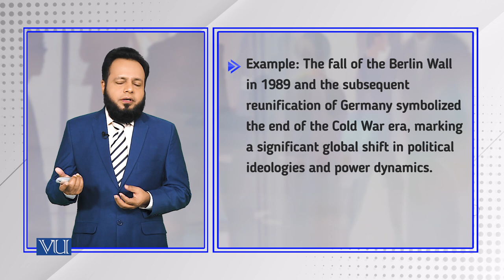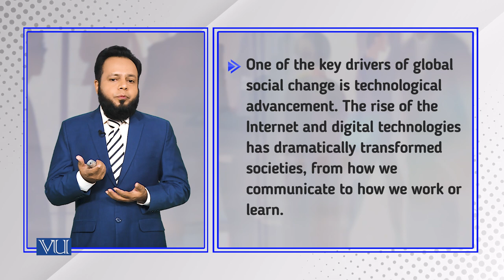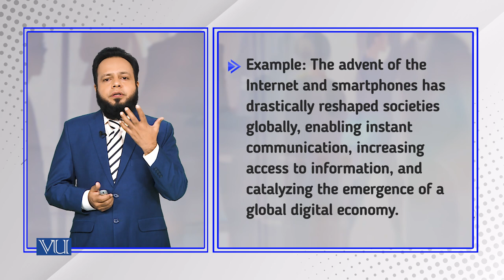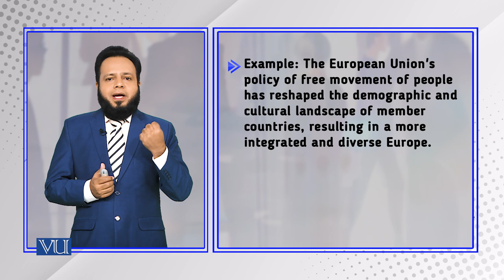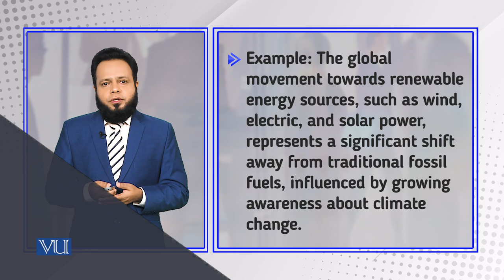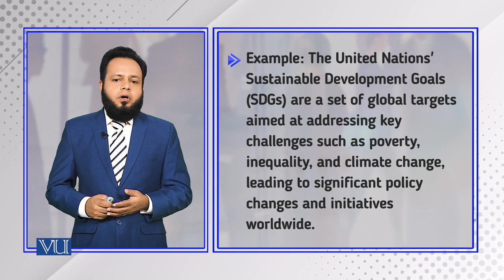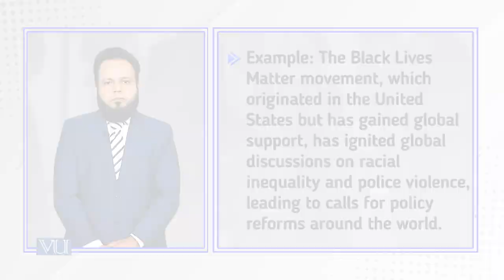Global Social Change | Introduction to Sociology | SOC101_Topic228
Topic228: Global Social Change,
By Dr. Imran Sabir